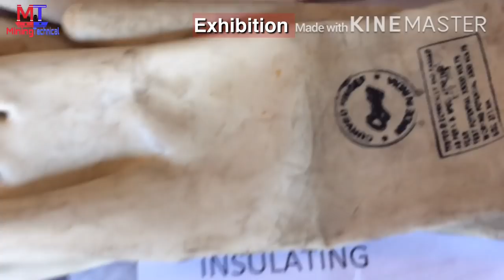Annual Safety week 2017 || Mines || mining videos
Annual Safety week 2017 in Jharkhand.